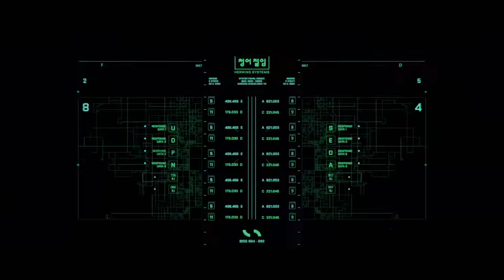Apex Legends - Crypto "Forever Family" Animated Cinematic Trailer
Hack the system in our latest Stories from the Outlands. A strange hidden file. A deadly mistake. And a new Legend who is entering the fight, but looking to stay out of the spotlight. Cool, calm, and collected, Crypto has plenty of secrets to keep, and more to uncover.